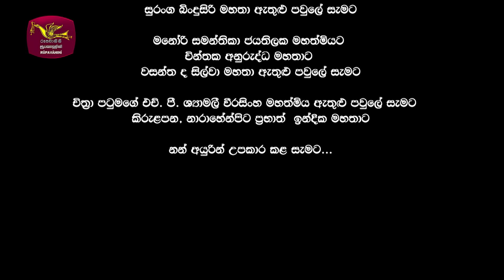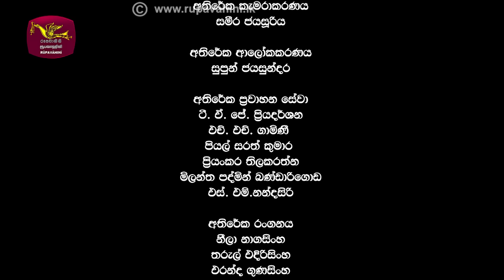Flat නොවන ෆ්ලැට් | Episode 02 - (2024-08-06) | Rupavahini TeleDrama